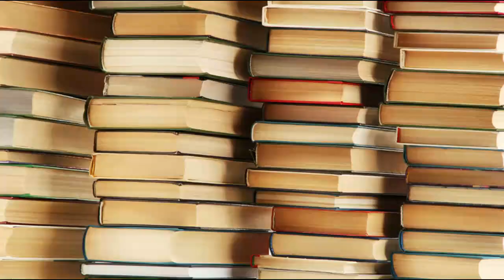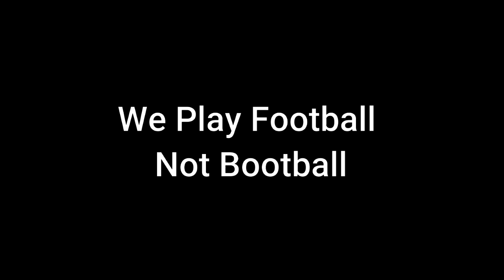Dr Talimeren Ao, story of the forgotten Indian football hero || by learning from achievers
This video contains the story of a spirited footballer, a doctor and all rounder athlete (Dr. T. Ao)

learning from achievers
learningfromachievers